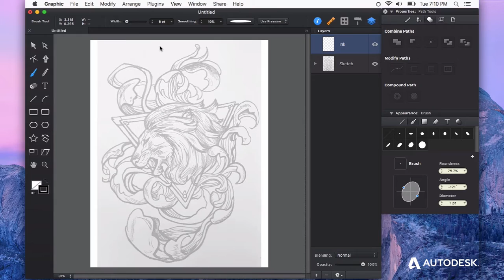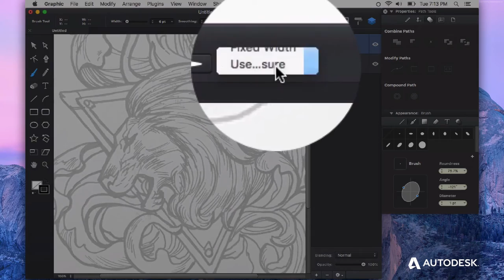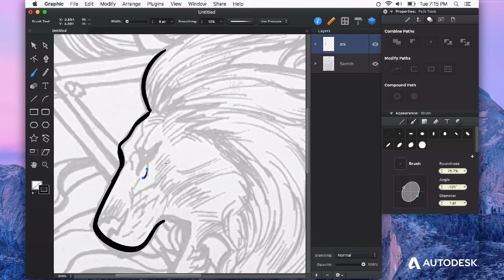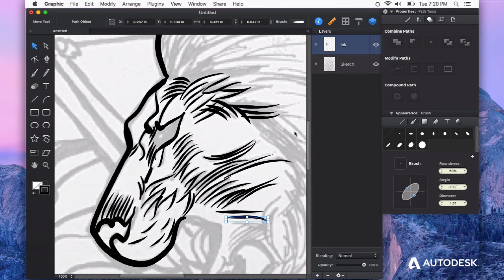Autodesk Graphic: Brush Tool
Our friend, Joshua Pomeroy, provides a thorough overview of the Brush Tool in Autodesk Graphic.